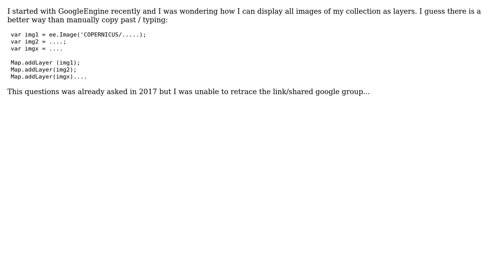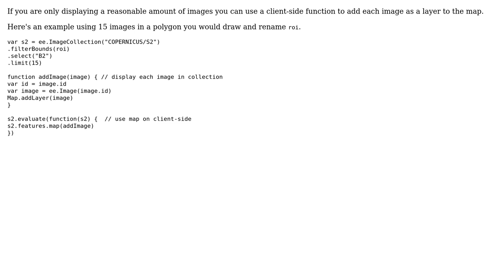GIS: Add/display all images of mycollection in google earth engine (2 Solutions!!)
GIS: Add/display all images of mycollection in google earth engine

With thanks & praise to God, and with thanks to the many people who have made this project possible! | Content (except music & images) licensed under CC BY-SA | Music | Images & others | With thanks to user Kersten user Bert Coerver user Andreas Eugster and the Stack Exchange Network Trademarks are property of their respective owners. You are responsible for your own actions.